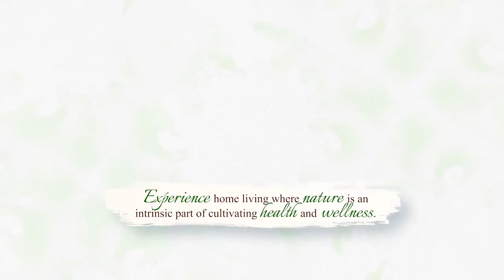The Grove Tagaytay Highlands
Newest Project in Tagaytay Highlands.

The Grove: Modern Farming Theme
Location: Greenlands
View: Mountainside and Mt. Makiling
Price:  8,181,019
Lot size: 470 sqm
Promo payment: inhouse financing 5 years to pay zero interest guaranteed. Limited offer for this project only
Pre Selling. Turnover 2024

For abroad client reach me in Viber, Mobile or WhatsApp.
Jack Atangan
Sr. Property Specialist since 2014.